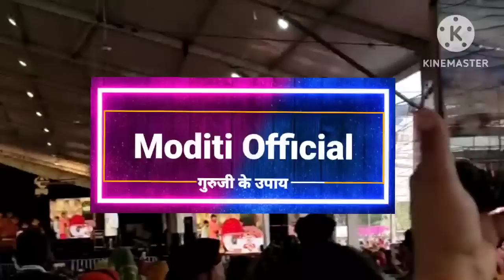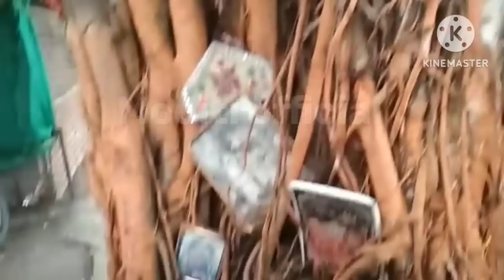5 फरवरी माघ पूर्णिमा पर बुरहानपुर कथा अश्वत्थामा शिवमहापुराण कथा दूसरे दिन 3 नए उपाय जरूर करें Day-2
Thanks
नोट :- गुरुजी पंडित प्रदीप मिश्राजी के दवारा शिव महापुराण कथा में बताए गए उपाय हमने समझाने की कोशिश की है